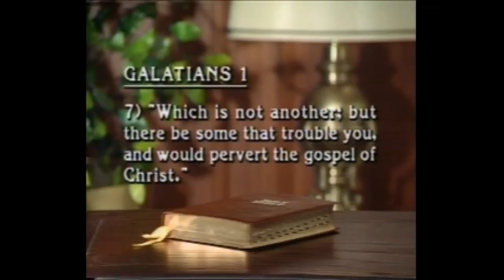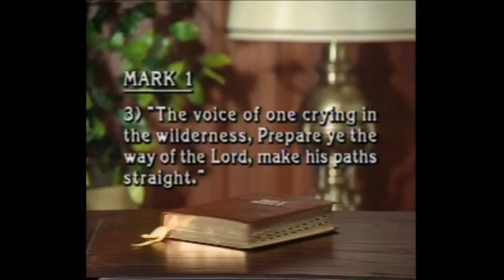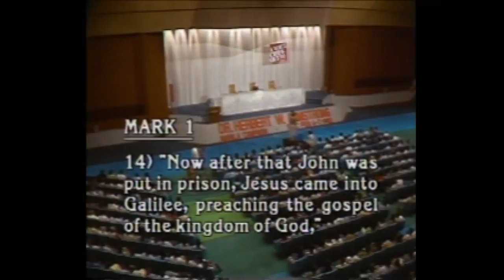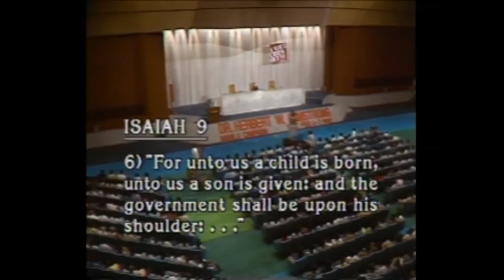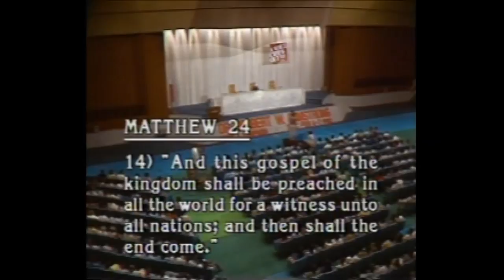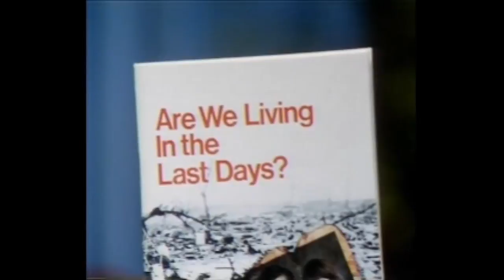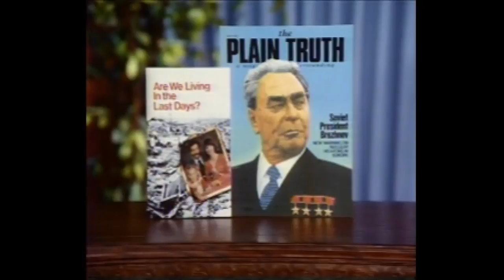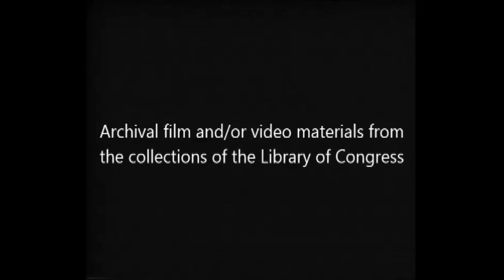"Far East Special part 3" The World Tomorrow 04 29 1982 Library Of Congress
The World Tomorrow television broadcast with Herbert W. Armstrong. (This is one of the videos that has just been recently released from the Library of Congress.) for sermons, sermonettes, radio broadcast, videos, books, booklets, magazines and much more please visit the website